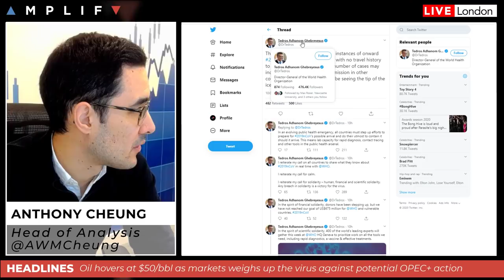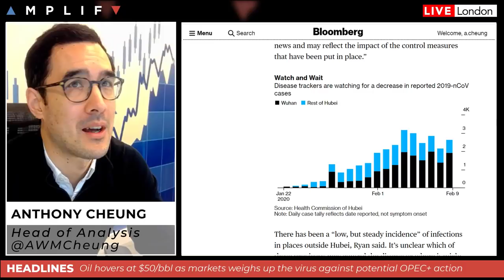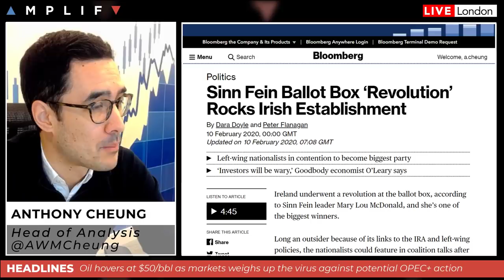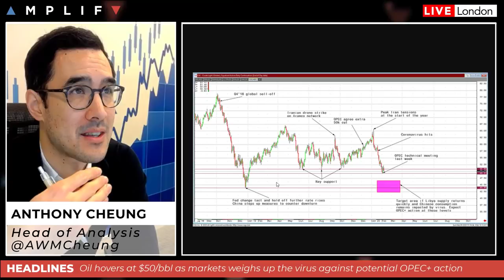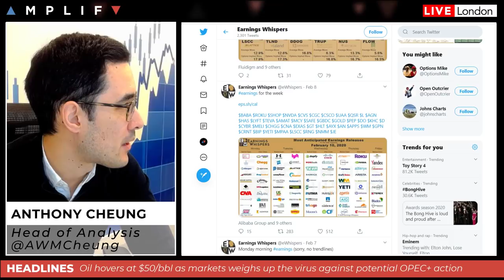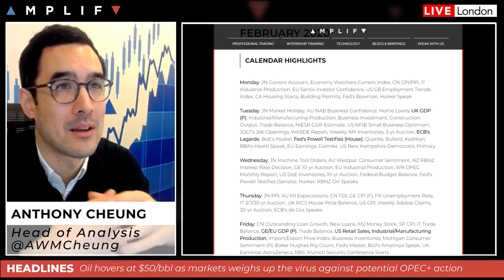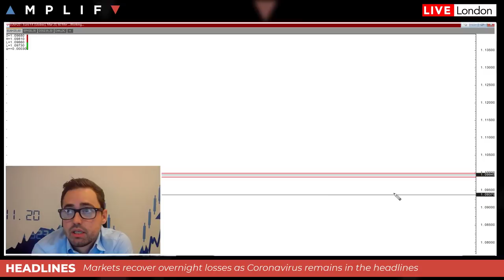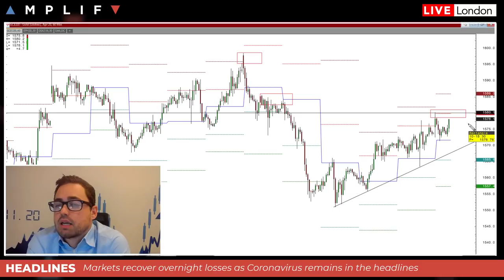Tip Of The Iceberg Or Peak Virus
- Update as to the status of Coronavirus as some Chinese factories return to work (00:00)
- China's CPI rises to highest in more than 8 years (6:45)
- Sinn Fein surprise at the ballot box in the Irish elections (8:01)
- Why Libya might hold the key as to the timing of any OPEC+ action (10:53)
- A look at the calendar highlights for this week (15:13)
- Sam North gives his technical view across the charts (19:40)